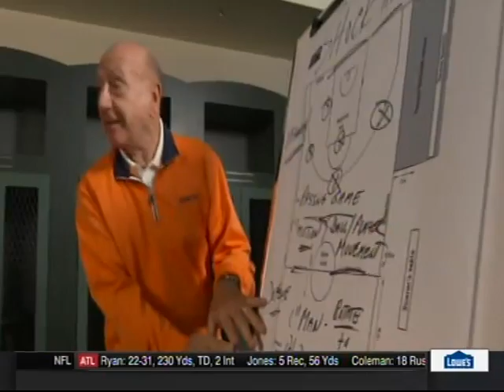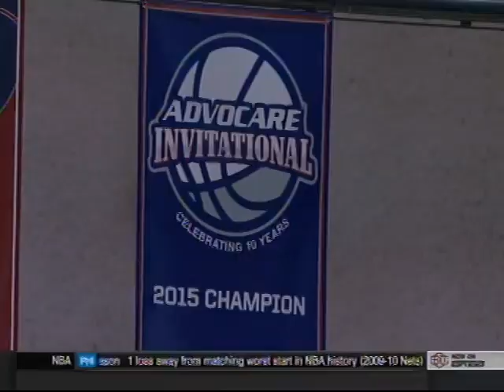#23 Xavier vs Dayton: 2015 AdvoCare Invitational Championship (NCAA Basketball full game 11/29/15)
Edmond Sumner had 14 points to help No. 23 Xavier Musketeers blow out Dayton 90-61 in the AdvoCare Invitational title game.